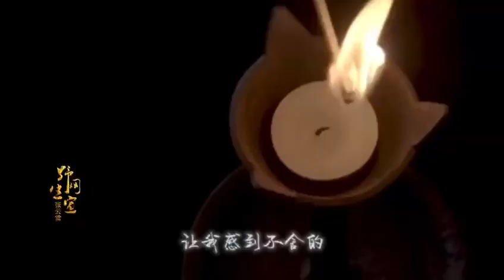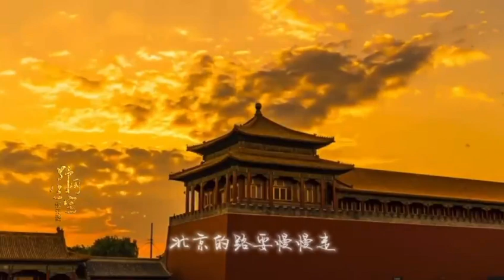张云雷翻唱歌曲【北京】（根据【成都】改编）｜2017.2.23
张云雷野生网宣组
月儿想柠檬字幕组